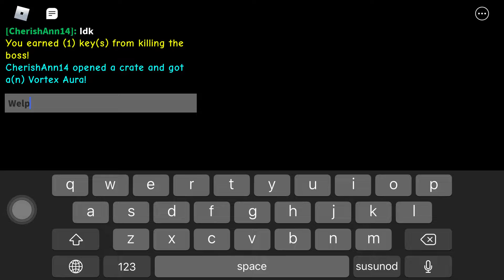Playing with my fan who is next?